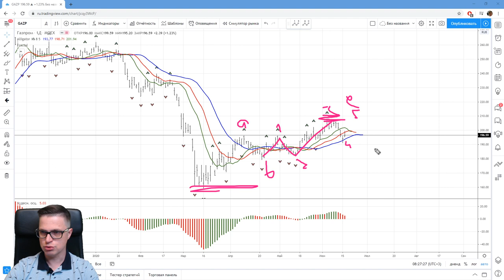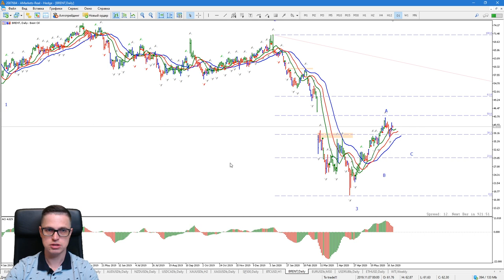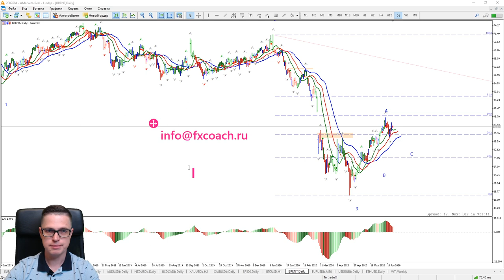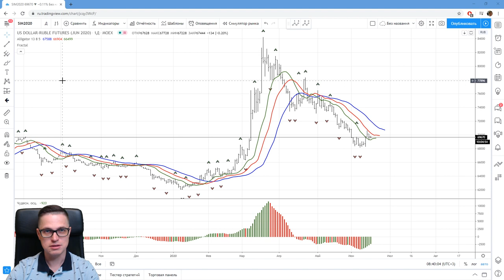Александр Котин: как я продал британский фунт | AMarkets